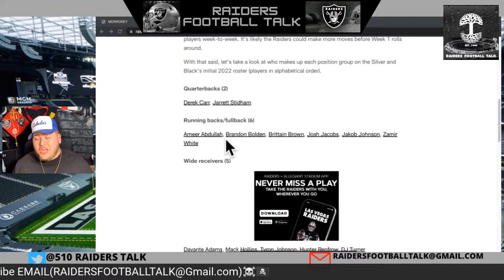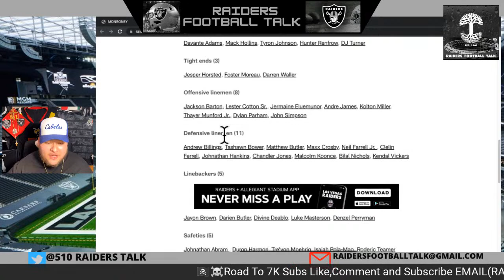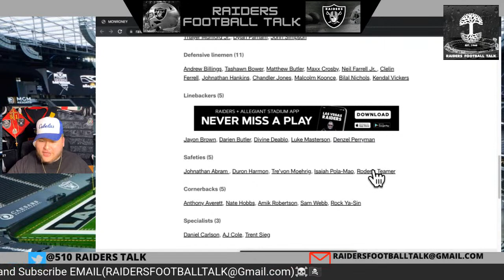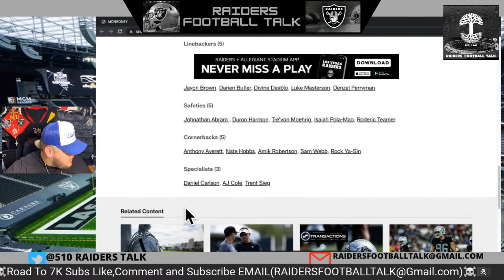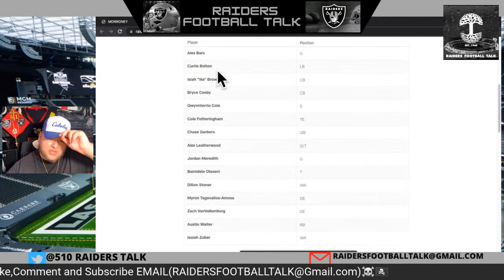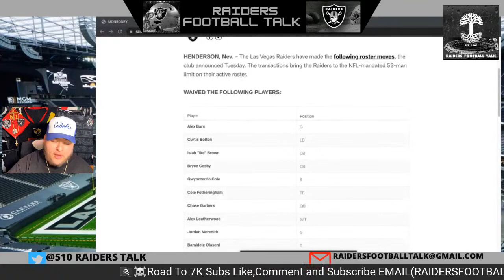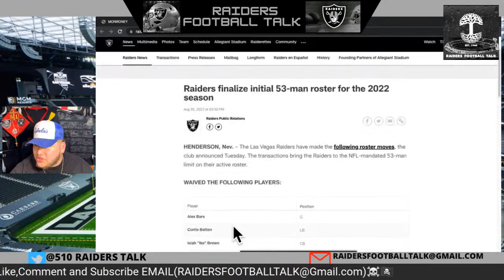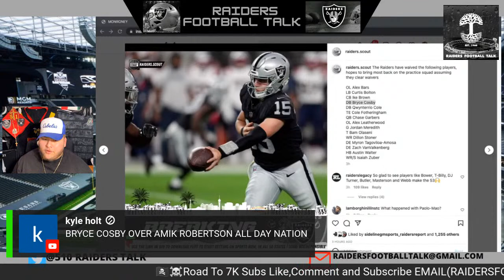🚨 BREAKING: Raiders Trade Trayvon Mullen|Release Leatherwood 53 Man Roster Review👀🚨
Raiders
Raider
Raider Nation
Silver and Black
Just Win Baby
Oakland Raiders
Las Vegas
Las Vegas Raiders
Oakland
Los Ángeles
Los Ángeles Raiders
RN4L
NFL
National Football League
Breaking News
Raiders News
Raiders Rumors
Oakland Colosseum
Black Hole
Once a Raid er always a Raider
Súper bowl
NFL News